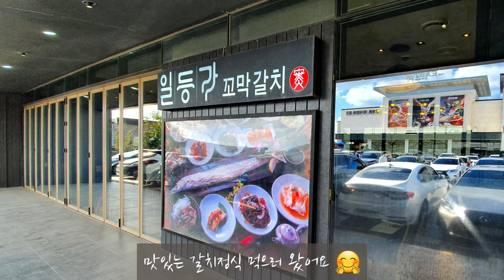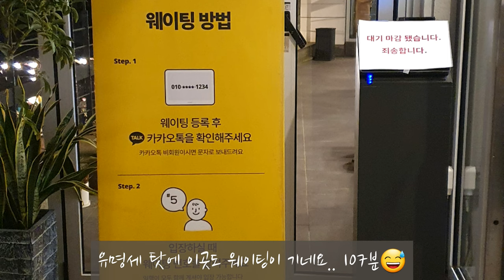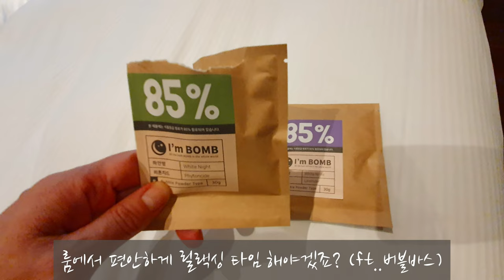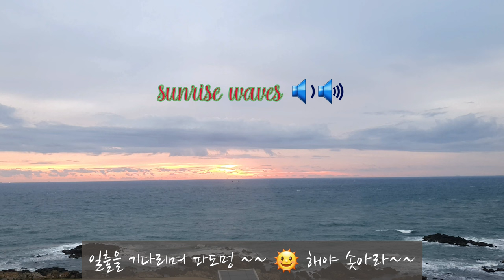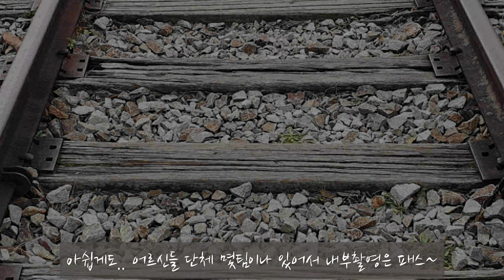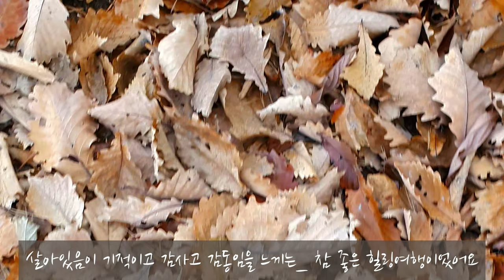[아난티힐튼부산] 럭셔리 호캉스. 오션뷰. 제주 통갈치구이. 오시리아 힐링산책로.몸과맘이 리프레쉬🍃 부산 기장의 핫플레이스.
까꽁 :) 맹꽁이 친구님들⚘⚘
안녕하세요 🤗

°아난티힐튼부산°
럭셔리 호캉스
다녀왔어요~😊

보석같은 딸이
선물해준거있죠🎁😍

3일간의 힐링여행
넘~ 좋았네요😉

제주 통갈치구이
오션뷰 거품목욕
오시리아 힐링산책로
보고있어도 보고싶은 파도
정말 몸과맘이 리프레쉬🍃

체크아웃 하자마자
벌써 다시오고싶은 곳😆

이연복 쉐프 식당 목란
낭만뿜뿜 해변가 카페들
부산 기장이 완전 핫하고 신세계더라구요
곧 개장한다는 부산 롯데월드까지~~ 👍

집으로 돌아오는길에
문경 오미자테마터널 들러
철길따라 걸어도 봤는데
낭만적이었네요

작정하고 촬영한게 아닌
쉼을 위한 여행이라
사진이나 영상을 일일히
담지는 않았기에..
편집해보니 아쉬움이
많이 남긴 하네요...

암튼
정말 추억에 남는
소중하고 특별한 여행이어서
두고 두고 추억놀이
곶감처럼 빼먹으며
되새김질 할거같아요😄😁

멋진여행 선물해준 딸이
정말 고맙고 사랑스럽고~
아름다운 자연 느끼고
누릴수 있는 은혜가
참 감사했답니다🙏

날씨가 많이 추워졌어요
유친님들 감기조심하시고

친구님들⚘⚘
늘 응원하고 축복합니다 👍👍💛💛😍😍